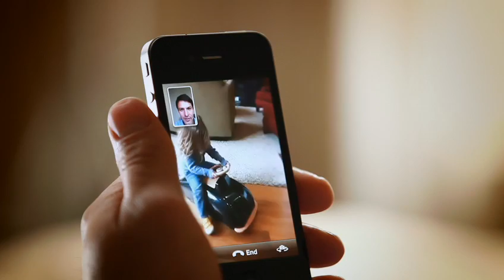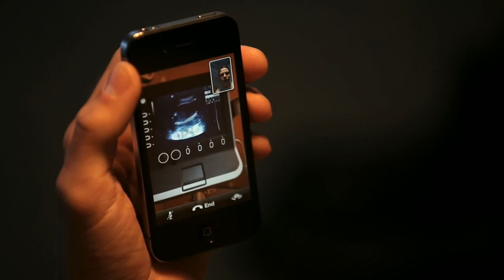Apple - iPhone - 4 - FaceTime